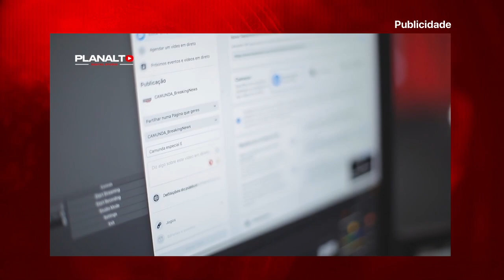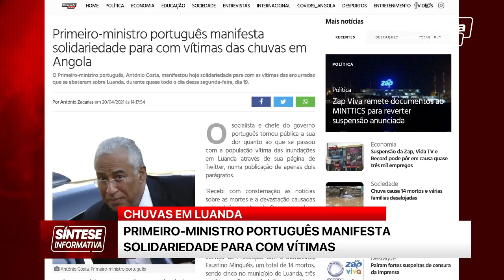PRIMEIRO-MINISTRO PORTUGUÊS MANIFESTA SOLIDARIEDADE PARA COM VÍTIMAS DAS CHUVAS EM LUANDA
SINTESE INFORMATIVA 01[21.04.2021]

TV RECORD REMETE RECURSO SUSPENSIVO PARA CONTINUAR A OPERAR ATÉ CONCLUSÃO DO PROCESSO
ESPANHA PROLONGA RESTRIÇÕES PARA VOOS DO BRASIL E DA ÁFRICA DO SUL
MYANMAR